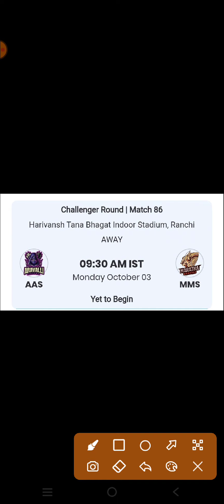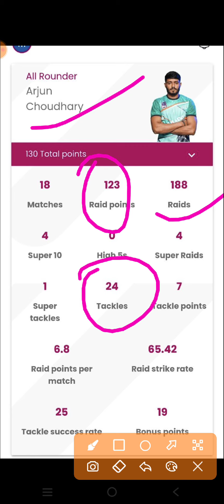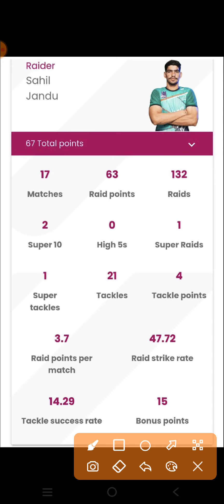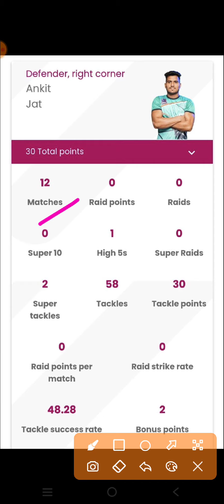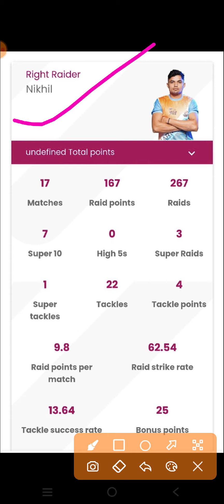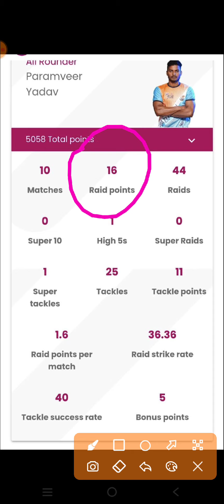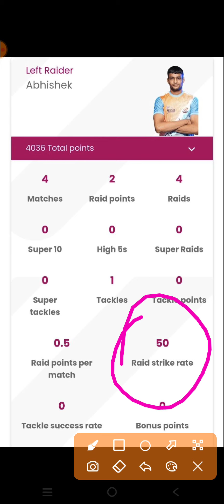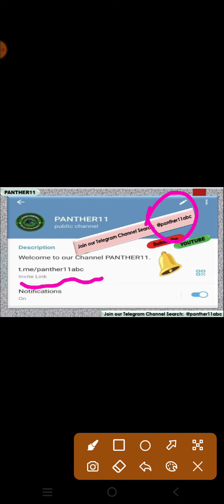ARA VS MM Challenger Round match || ARA VS MM Yuva Kabaddi series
This Video contains:

ARA VS MM Yuva Kabaddi team

ARA VS MM yuva kabaddi monsoon edition

ARA VS MM yuva kabaddi final team

ARA VS MM

ARA VS MM FINAL SL TEAM

ARA VS MM KABADDI TEAM

ARA VS MM

AAS VS MMS yuva kabaddi

AAS VS MMS Challenger  round match

AAS VS MMS final sl team

AAS VS MMS gl team

AAS VS MMS ranak 1 team

AAS VS MMS yuva kabaddi team

AAS VS MMS today's match

Today's yuva kabaddi match AAS VS MMS

AAS VS MMS final team

AAS VS MMS h2h records

ARA VS MM dream11 kabaddi team

ARA VS MM dream11 yuva kabaddi sl team

ARA VS MM dream11 final team

Aravalli Arrows Vs Maratha Marvels       kabaddi team

Aravalli Arrows Vs Maratha Marvels yuva kabaddi team

Aravalli Arrows Vs Maratha Marvels yuva kabaddi monsoon edition

Aravalli Arrows Vs Maratha Marvels gl team

Aravalli Arrows Vs Maratha Marvels sl team

Live yuva kabaddi team

Yuva Kabaddi monsoon edition match

Final team kabaddi ka

Kabaddi ka team

Kabaddi expert team

Kabaddi full analysis

Kabaddi team full prediction

Best kabaddi team

Yuva Kabaddi ka team

Yuva kabaddi ka final team

Aaj ki yuva kabaddi team

Aaj ka yuva kabaddi match

Aaj ka yuva kabaddi monsoon edition match

Yuva kabaddi live match

YUVA kabaddi monsoon edition live match

Yuva kabaddi highlights

Yuva kabaddi box score

Kabaddi box score

Yuva kabaddi lineup link

Yuva kabaddi confirm lineup link

Kabaddi ki lineup link

Aaj ki kabaddi ki lineup link

Yuva Kabaddi records

YUVA kabaddi monsoon edition records

Dream11 team

Yuva Kabaddi dream11 team

Yuva Kabaddi team analysis

Yuva Kabaddi team prediction

Aravalli Arrows Vs Maratha Marvels live match

Aravalli Arrows Vs Maratha Marvels box score

Aravalli Arrows Vs Maratha Marvels  final sl team

Aravalli Arrows Vs Maratha Marvels  yuva kabaddi monsoon edition live match

Aravalli Arrows Vs Maratha Marvels       kabaddi final sl team

Best kabaddi team

Kabaddi live link

Yuva Kabaddi box score link

ARA VS MM kabaddi best team

ARA VS MM yuba kabaddi aaj ka match

ARA VS MM match Dream11 Prediction

ARA VS MM Dream11 Team

ARA VS MM Dream11 GL Team

ARA VS MM Dream11 Prediction

live ARA VS MM Dream11 SL team

ARA VS MM Dream11 GL team Prediction

ARA VS MM Prediction

ARA VS MM Dream11 Grand League Team

ARA VS MM ARA VS MM dream11 prediction team

ARA VS MM yuva kabaddi 2022

ARA VS MM dream11 prediction team ARA VS MM team

ARA VS MM dream11 team Yuva kabaddi monsoon edition

Yuva kabaddi monsoon edition monsoon edition final team

Yuva kabaddi monsoon edition monsoon edition final Team 2022

Yuva kabaddi monsoon edition 2022

kya hai Yuva kabaddi monsoon edition monsoon edition match 2022

Yuva kabaddi monsoon edition monsoon tournament

Yuva kabaddi monsoon edition monsoon edition trial match

Yuva kabaddi monsoon edition monsoon edition live Dream11 Team

Kabaddi Kabaddi Today Team

Kabaddi 2022 monsoon edition

kabaddi grand league team kabaddi grand

league kaise jite kabaddi grand league tips kabaddi grand league

today kabaddi grand league team

kabaddi grand league team kaise banaye kabaddi grand league win kaise kare

today dream11 Kabaddi team today dream11

best team today dream11 team kabaddi today

dream11 prediction today dream11 Kabaddi team

dream11 prediction

today dream11 prediction telegram channel dream11 prediction tamil

dream11 today match hindi dream11 prediction today match kabaddi

dream11 prediction channel kabaddi

today match kabaddi

dream11 kabaddi today live kabaddi

Yuva kabaddi team kaise banaye

Kabaddi ki lineup kaise check kare

Aaj ki team Kabaddi ki

today match Yuva kabaddi monsoon ARA VS MM

dream11 Yuva kabaddi monsoon edition monsoon edition dream11 ARA VS MM

Yuva kabaddi expert

Kabaddi expert

Kabaddi team

Kabaddi match

Kabaddi lineup

Kabaddi highlights

Yuva Kabaddi expert

Yuva Kabaddi team

Yuv kabaddi highlights match

Yuva Kabaddi final team

Yuvakabaddi match

Yuvakabaddi team

ARAVSMMSChallenger round